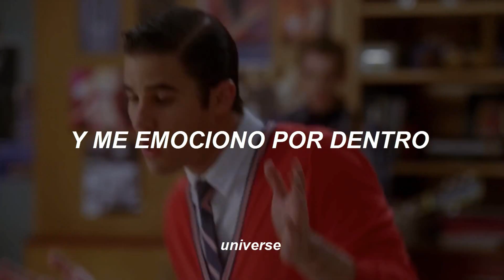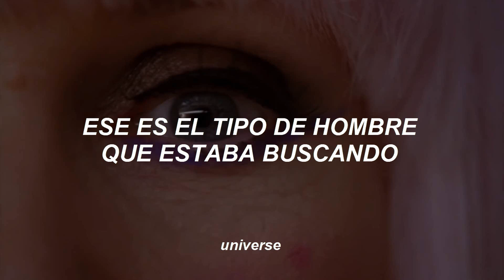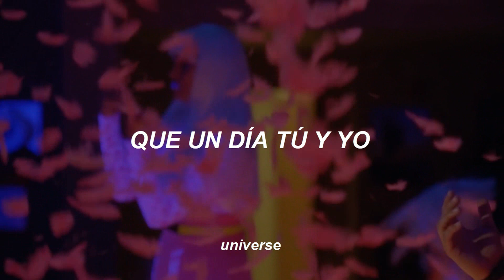Glee; I Still Believe/ Super Bass [Traducida al Español]